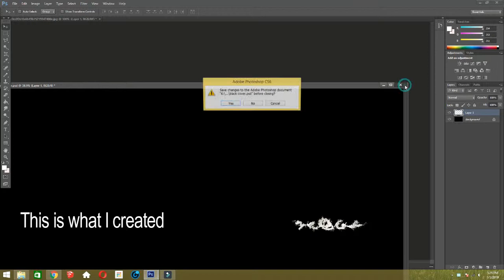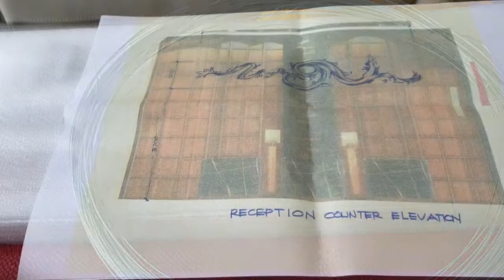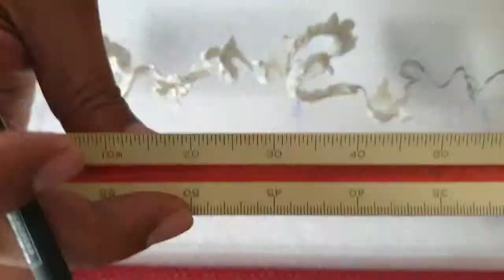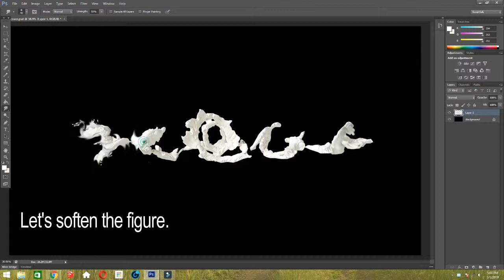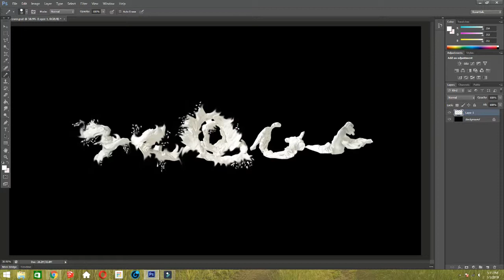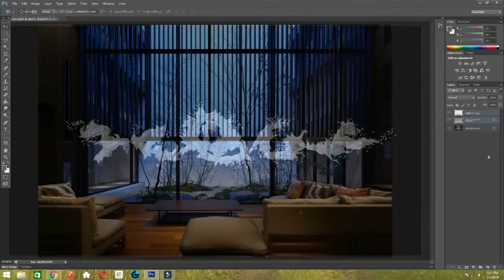HOW TO CREATE MINIATURE OF HANGING ART WORK FOR HOTEL LOBBY INTERIOR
One of my favorites is doing miniature Art Hanging in a double volume height hotel Lobby or Gallery, In this Tutorial going to do step by step on how to create a Miniature for special hotel Lobby Reception.